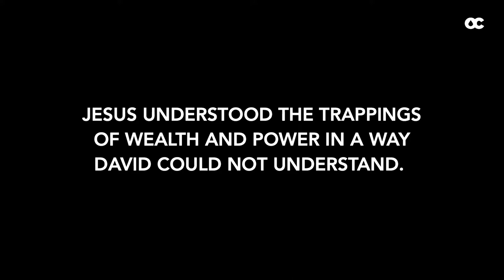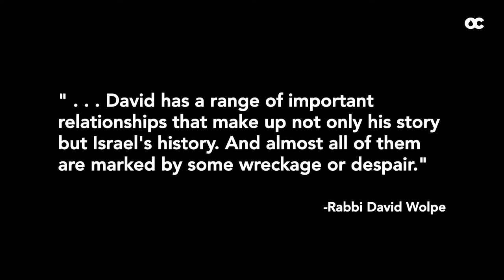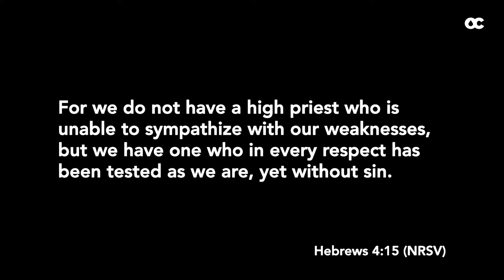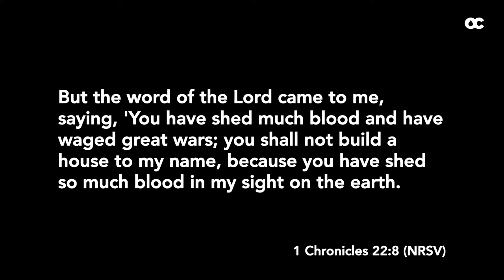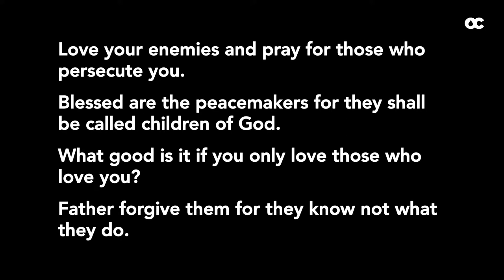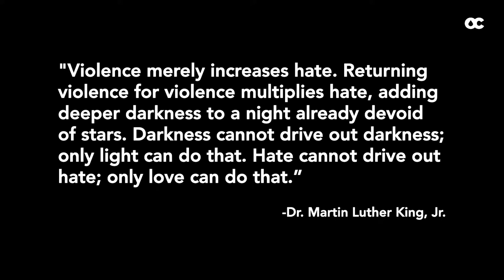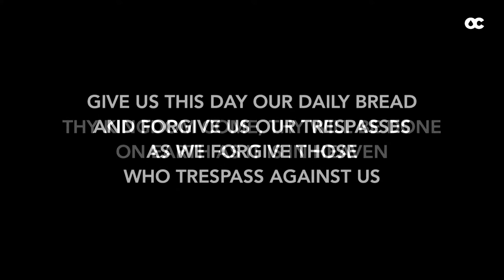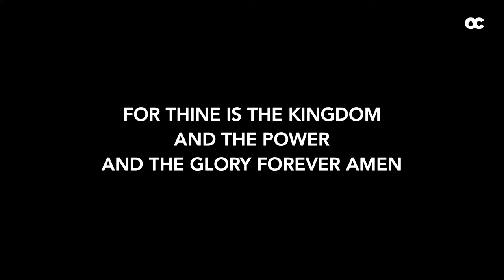Divided Heart Part 4: The Better David | 8:40a Service | 9 27 20